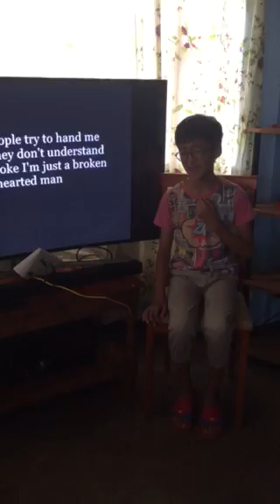Timmy Tammy Kids Year 9: Entry # 29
Entry # 29
Name:  Benz Joachim F. Magistrado
Name of Entry Sender: Jeanette D. Fabul
Age: 12 years old
Location: Buhi,Camarines Sur